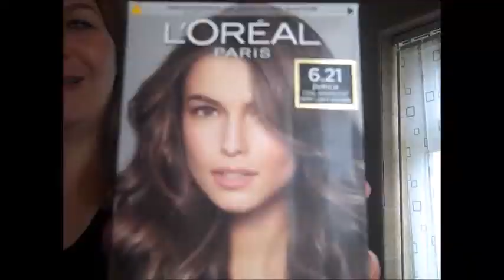100 DAYS OF LOCKDOWN!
I mean its crap that some places are still locked down but its for safety, hang in there Leicester you got this!

Show me the thumbies!